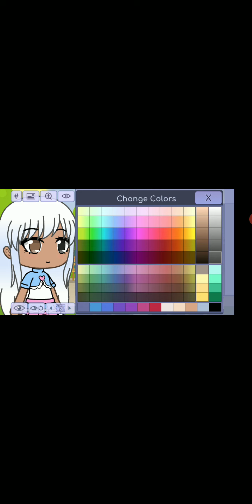Newest gacha video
New characters are Riley and Daisy my oc friends and they are team up with Daisy and they are very bad girls but they sometimes fight crimes Lucy is shy but evil Riley is smart and Daisy is depressed